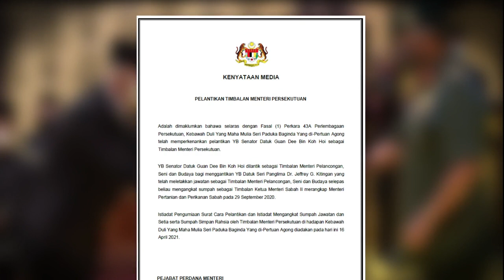【沙立新党总秘书管迪宣誓 接任旅游部副部长职】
国盟内阁迎来新成员，沙巴立新党总秘书拿督管迪上议员今早在吉隆坡国家皇宫宣誓就任旅游、艺术及文化部副部长，他承诺会全力以赴，重振旅游业。